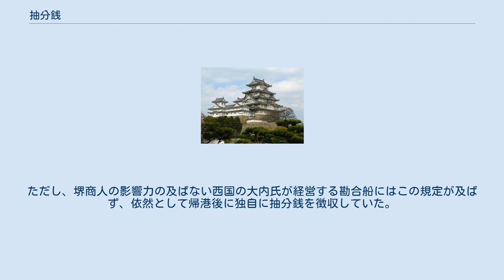抽分銭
抽分銭（ちゅうぶんせん）は、室町時代の輸入税。
日明貿易の際使用された。
 中国の元の制度に取引貨物の価格に1割、粗悪品はその2/3を官に納める制度があり、日本でも天龍寺船が帰国後に天龍寺に対して利益額に関係なく現銭5000貫を納入した先例がある。
 勘合船の経営者の室町幕府や細川氏・大内氏などの守護大名、寺院などが勘合船の帰港後に輸入品の売値総額（日本国内の価格に換算した総額）の1割をその船に便乗した貿易商から徴収した。
当時の1回の勘合船が輸入した品物の総額は莫大な金額になったことから、抽分銭のもたらす金額も大きく、室町幕府などにとっては大きな臨時収入となった。
 応仁の乱後、堺商人が抽分銭の請負業務を行い、出航前に予め輸入品の利益額を想定して抽分銭を先に経営者側に納付する制度を取った。
これによって抽分銭の請負って先に納付を行った堺商人が便乗者の決定権を持つこととなり、堺商人及びその影響下にあった他所の商人以外には勘合船に乗船できなくなってしまった。
ただし、堺商人の影響力の及ばない西国の大内氏が経営する勘合船にはこの規定が及ばず、依然として帰港後に独自に抽分銭を徴収していた。